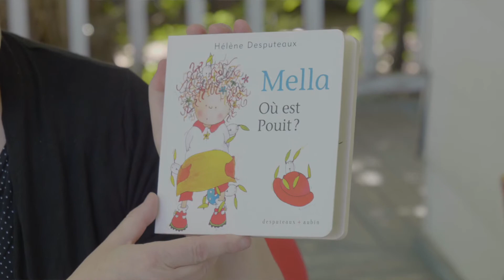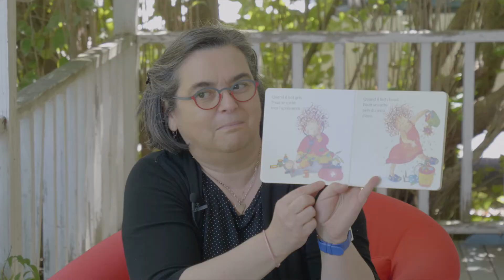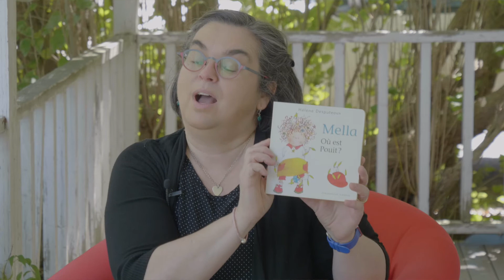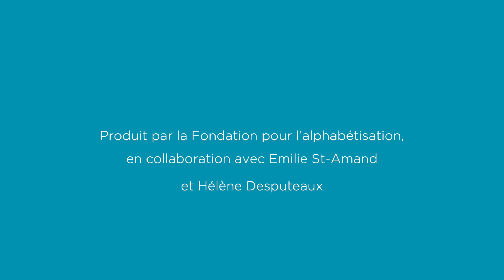Lecture de conte : Mella, où est Pouit ? (Capsule destinée aux 0-5 ans)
Dans le cadre du programme La lecture en cadeau, en collaboration avec Hélène Desputeaux et Alain M. Bergeron, deux auteurs prolifiques de la littérature jeunesse québécoise, la Fondation pour l’alphabétisation a développé des capsules ludiques et éducatives afin d'accompagner les enseignants, éducateurs et intervenants dans l’organisation d’activités de remise de livres virtuelles pour les élèves et les jeunes.

Hélène nous raconte l’histoire de Mella, où est Pouit ?, un album qu’elle a écrit et illustrée.